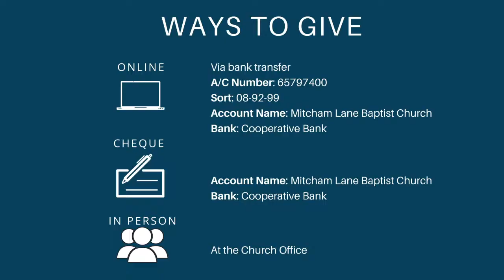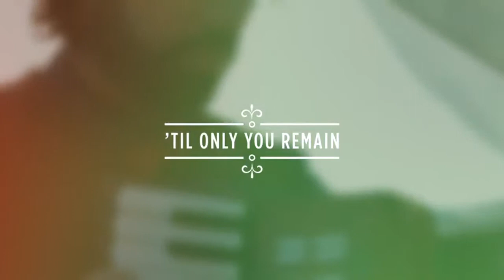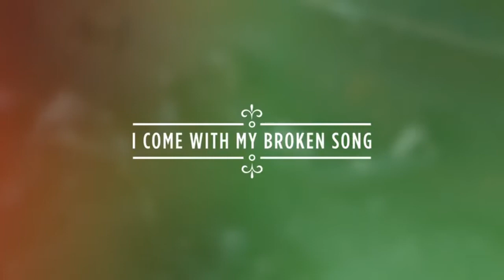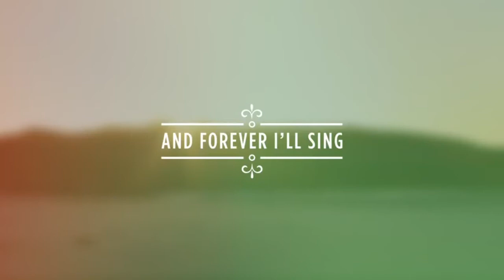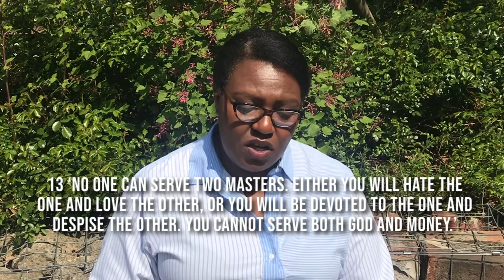Sunday 30th May 2021 - Simplicity